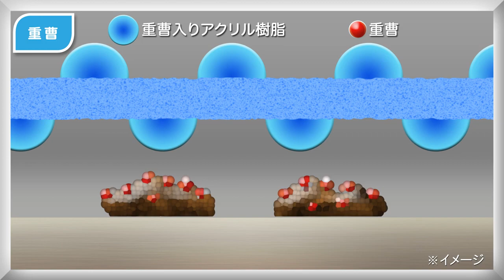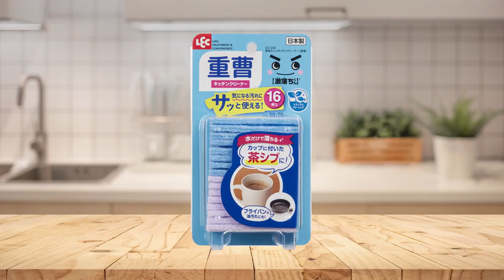LEC GN 梳打清潔綿 - 16片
C01000
● 比較隨意。 您想開始「自然清潔」嗎？這是清潔生產商「LEC」的新提議。
● [什麼是自然清潔？] 這是一種使用天然成分的簡單清潔方法。 即使使用安全材料，您也可以根據污漬類型使用適當的材料，快速輕鬆地去除污漬。
● 利用小蘇打的力量分解污垢，並用含有丙烯酸樹脂的清潔劑刮掉污垢的海綿。
● 只需用水即可清洗，因此您可以快速去除您擔心的污垢。
● 一次性尺寸，尺寸剛剛好。
● 小蘇打是一種由自然界中存在的成分製成的清潔劑。
● 日本製造